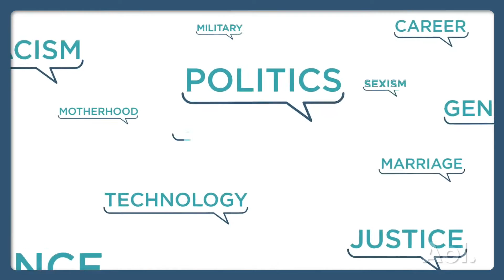Candid Conversations: Holiday Traditions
This holiday season, people of all ages sit down for a candid conversation about their favorite family traditions.